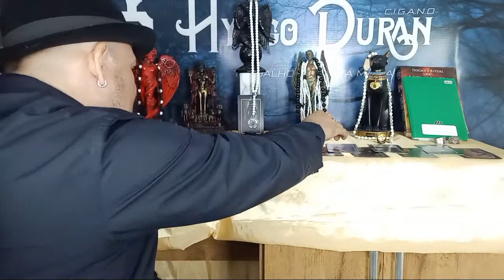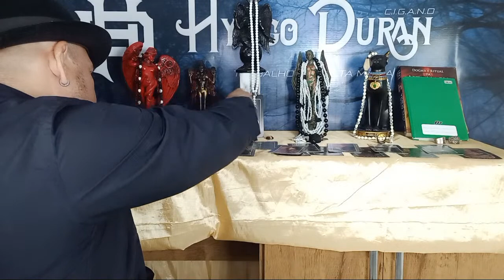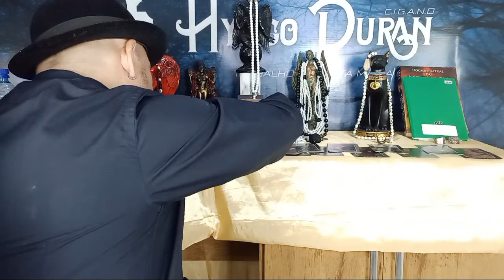HYAGO DURAN - ENSINAMENTOS COM O MESTRE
Para mais informações entre em contato com a nossa Central de Atendimento